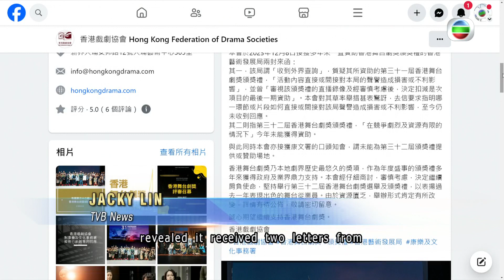TVB News | 18 Jan 2024 | Funding cut for HK Drama Awards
Funding cut for HK Drama Awards
The HK Arts Development Council has cut funding to the HK Drama Awards amid controversy.